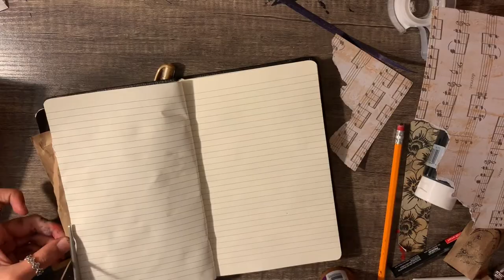talking to the moon ~ journal with me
hi friends,
i'm not totally in love with this page & i messed up loads (how does one use stamps??). But nonetheless, i hope you enjoy!

song- I Found by Amber Rose